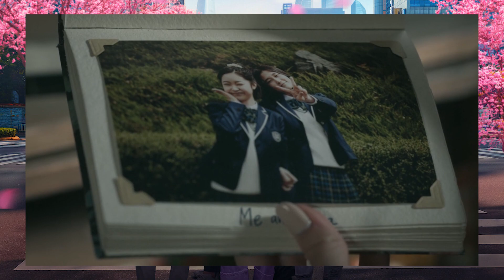Besos Kitty Netflix. Kitty viaja hasta Corea del sur a buscar a su novio. Canciones KPOP.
Besos Kitty, esta serie es un spin- off de la película "A todos los chicos de los que me enamore" de la plataforma de Netflix, tiene 10 capítulos, cada uno dura media hora y tiene doblaje de audio.

📌Video recomendado:
📼 Iré a donde tu estas cuando el tiempo sea bueno Netflix. Un melodrama de amores de infancia

📼 YOU ARE MY SPRING (Eres mi primavera) más de un género en un KDRAMA. 😲Dale una oportunidad😲 NETFLIX

📼 Twenty five twenty one NETFLIX, Una historia de amistad, amor y deportes que está enamorando a todos

🎵 Track Info:
Track: Classic Disco Funk by MokkaMusic / Bruno